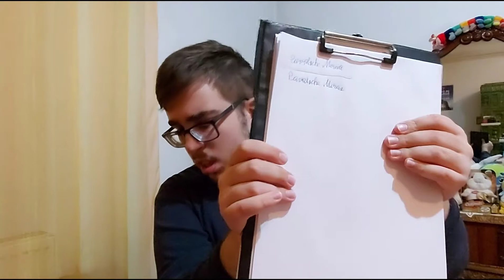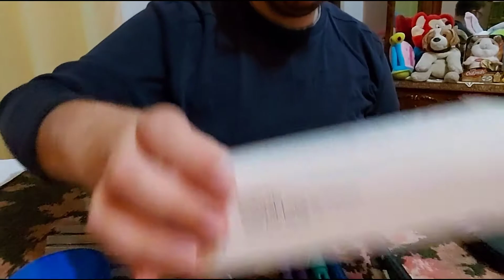HAUL BACK TO UNIVERSITY #1 || COLECȚIA MEA DE INSTRUMENTE DE SCRIS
Hello dragilor,
      Având în vedere că am început o nouă etapă din viața mea, UNIVERSITATEA, ce-i drept sunt în al 2-lea an de studii, am decis să încep o serie nouă pe canal, numită HAUL BACK TO UNIVERSITY.
    Acest videoclip este primul dintr-o serie de episoade ce vor apărea aici, pe canal.

Link către articolele prezentate în videoclip, în caz că doriți să achiziționați:

LAMY SAFARI Ed limitată SAVANNAH GREEN + toate culorile prezentate în videoclip: TERRA RED, TURMARINE, VIOLET, YELLOY și GREEN

Sper ca acest videoclip să fie pe gustul vostru. Vizionare plăcută !!